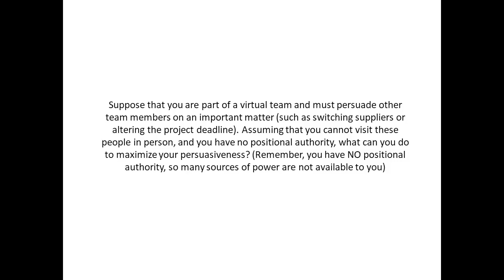Suppose that you are part of a virtual team and must persuade other team members on an important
Suppose that you are part of a virtual team and must persuade other team members on an important matter (such as switching suppliers or altering the project deadline). Assuming that you cannot visit these people in person, and you have no positional authority, what can you do to maximize your persuasiveness? (Remember, you have NO positional authority, so many sources of power are not available to you)